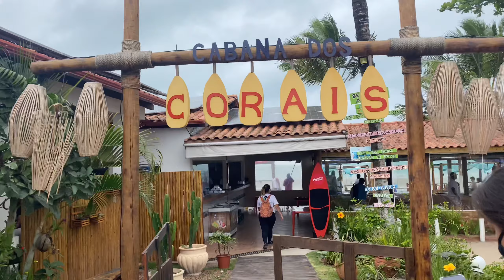PASSEIOS NA BAHIA + CAFÉ DA MANHÃ + ALMOÇO | VLOG 🐠☀️🌴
No vídeo de hoje eu trouxe um Vlog da minha viagem na Bahia!
Espero muito que vocês gostam!
Assista o vídeo na melhor qualidade!!